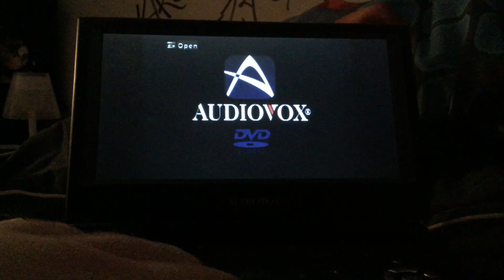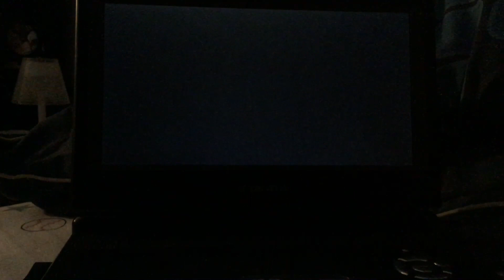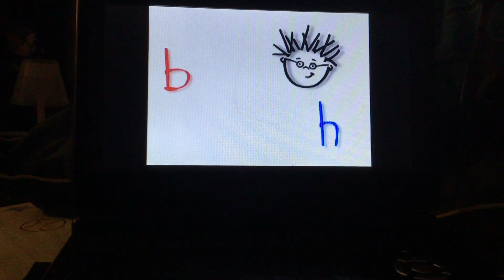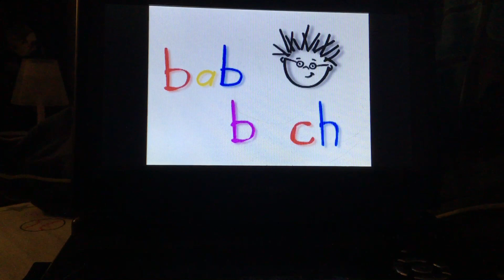Opening To Baby Einstein: Baby Bach A Musical Adventure 2003 DVD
1. FBI Warning Screen (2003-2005)
2. Walt Disney Home Entertainment Logo
3. The Baby Einstein Company Logo
4. DVD Menu
5. Disney DVD Logo (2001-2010)
6. The Baby Einstein Company Logo (Again)
7. Baby Bach Intro
That's It